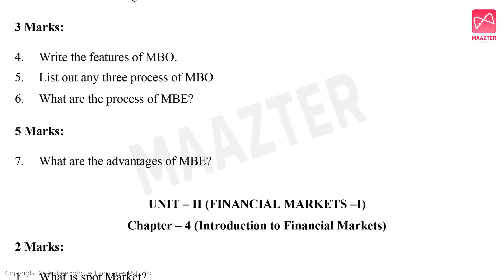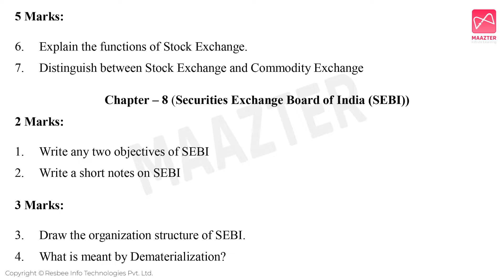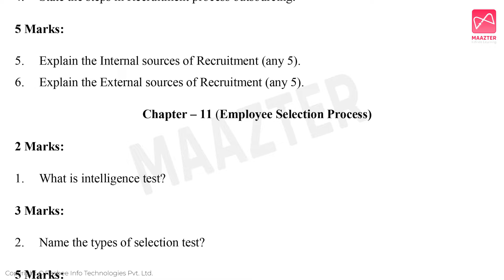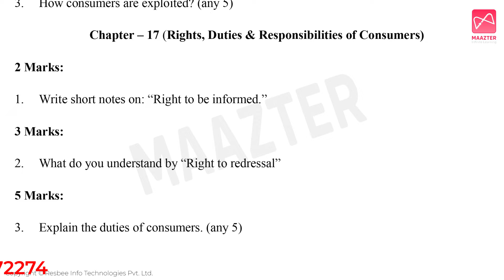12th Std Commerce | Quarterly Exam 2024 | Important Questions | Chapter 1 - 17